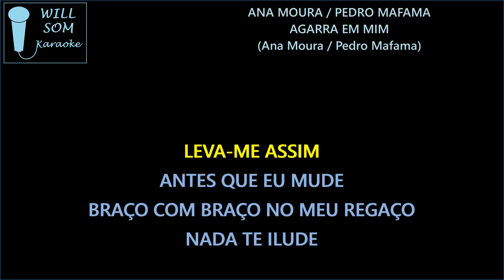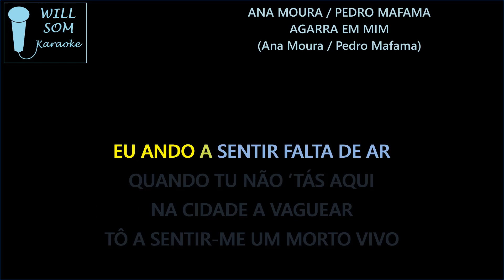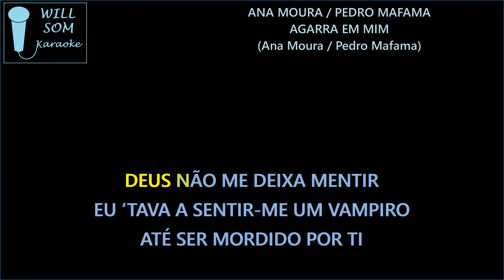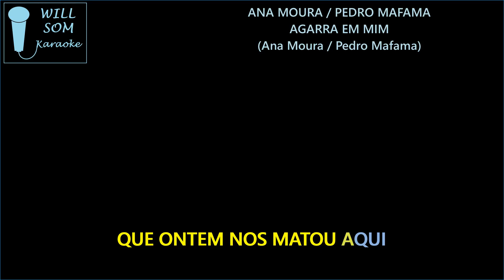Agarra Em Mim (Karaoke) - Ana Moura e Pedro Mafama.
Composição: Ana Moura / Pedro Mafama.